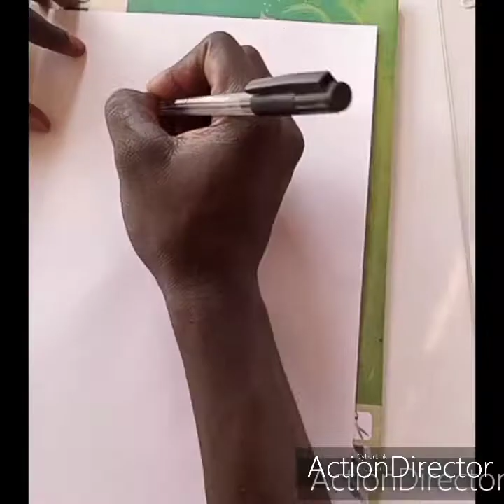hommage à Dj Arafat